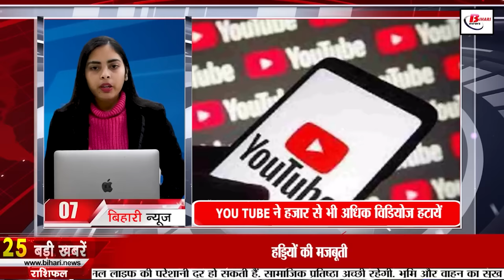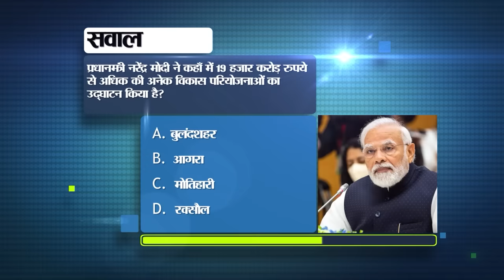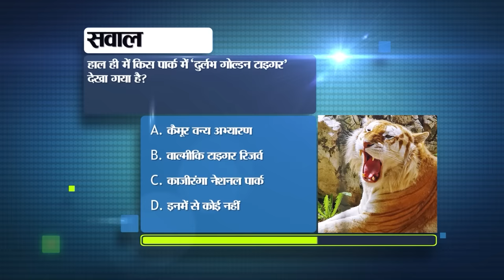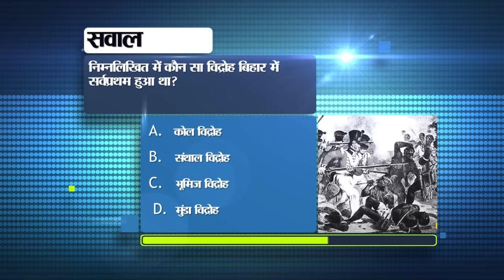Bihar News Today of 28th January 2024.CM Nitish Kumar, ISRO,Dr. Bindeshwari Pathak,Bihar Yoga School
Bihar News Today of 28th January 2024.CM nitish kumar,ISRO,BSEB,Dr. Bindeshwari Pathak, Bihar Yoga School,Manoj Jha, IGNOU, Sushil Modi

1. Recruitment for 10th pass youth in ISRO
There is good news for the youth who wish to get a job in the Indian Research Space Organization i.e. ISRO. Actually, ISRO has recruited many posts including Scientist or Engineer, Technician Technical Assistant, Driver etc. The last date to apply is 16 February 2024. Interested candidates can apply by visiting its official website isro.gov.in. If we talk about eligibility for this application, then it is necessary that you have done 10th or ITI or BSC in related field or Diploma in Engineering or BE or B.Tech or ME or M.Tech or M.Sc etc. The age limit of the candidates has been fixed from 18 years to 35 years. However, for more information related to this you can visit its official website.

2. Bihar Board issued this order for the children of class 10th and 12th
3. Today in Bihari Pehchan we will talk about Dr. Bindeshwari Pathak.
4. Employment fair is being organized on this day for tenth pass youth in Begusarai district.
5. Ranji Trophy: Bihar did wonders, defeated Kerala, took lead by so many runs.

6. 67th BPSC pass newly appointed officers posted on the post of Senior Deputy Collector

7. Because of this, YouTube removed more than a thousand videos from its platform.

8. Today in Bihar Tourism we will talk about Bihar Yoga School.

9. Lalu family's troubles increase amid heated politics in Bihar

10. Domestic air service will start soon from Sabeya Airport of Gopalganj.

11. Preparation to make smart class in this university of the state

12. Manoj Bajpayee expressed happiness when Joram was released back in theaters.

13. Possibility of cold day in many parts of the state today

14. Case of liquor smuggling came to light from Gopalganj.

15. MP Manoj Jha's statement came out after RJD meeting

16. Emergency meeting of Bihar Congress MLAs called today

17. Senior JDU leader Neeraj Kumar targeted RJD

18. Amidst the political turmoil in Bihar, this statement came regarding seat sharing between SP and Congress.
19. Pappu Yadav said this about the problems of Seemanchal under Pranam Purnia

20. Mukesh Sahni said this on the political struggle of Bihar

21. England took the lead by so many runs in the second innings, blast from Bumrah and Ashwin.

22. Today is a very special date in the history of India.

23. In today's viral news, we will talk about the loan available through Aadhar card at 2% interest.

24. Keep these things in mind while online shopping

25. Now IGNOU will offer courses in regional languages.

26. Sushil Modi raised questions on Lalu family in land in exchange for job case.